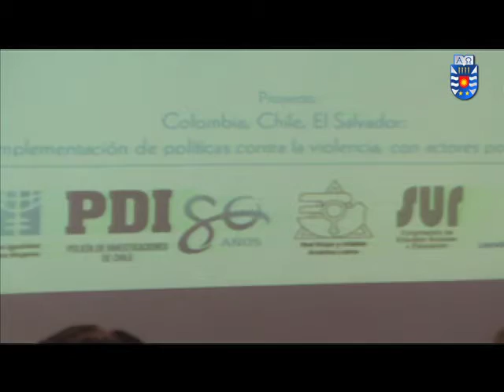Seminario de la PDI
Académicos de Trabajo Social de la UBB exponen curso sobre Violencia de género dictado al personal de la PDI.